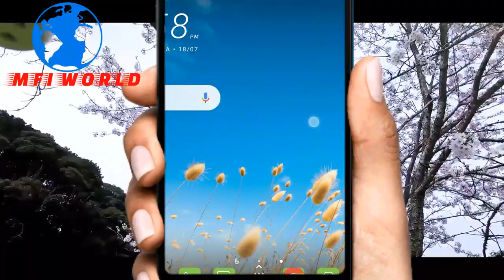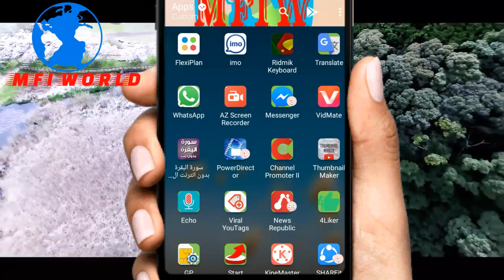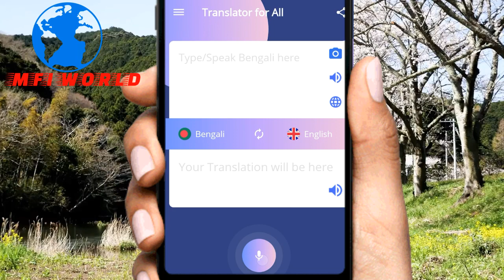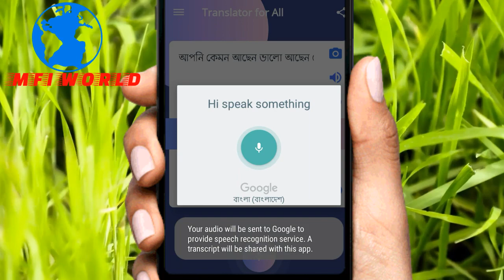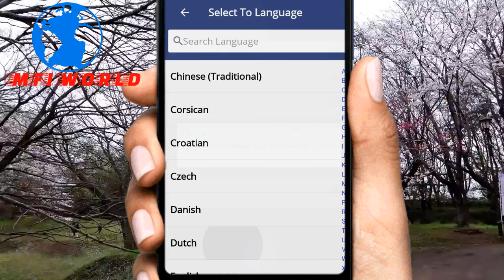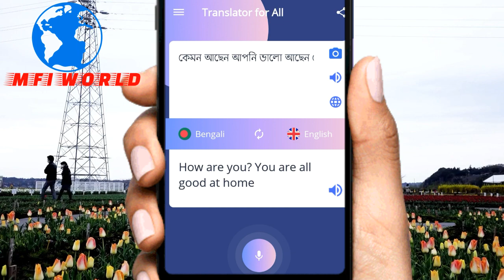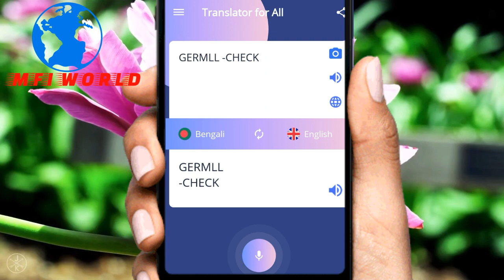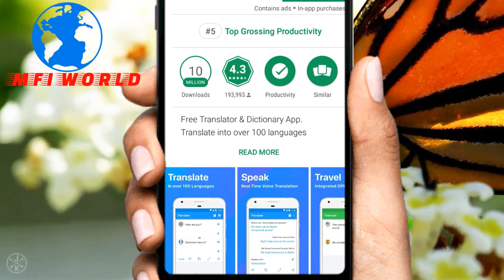বাংলা বলা মাত্র যে কোনু ভাষায় অনুবাদ Translated from Bengali into any language,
Indians this channel, you will find Bangla songs, Bangla waj and comedy and mobile tech